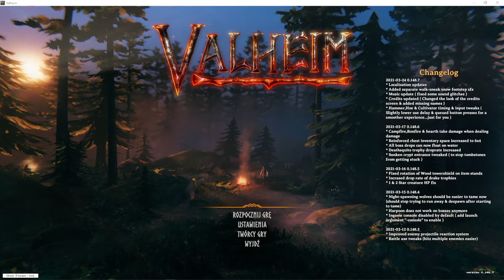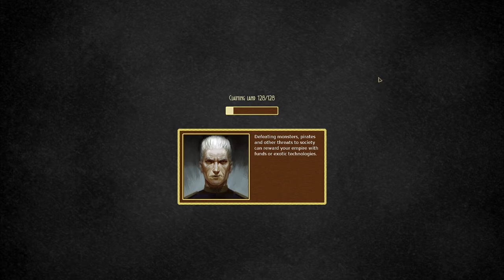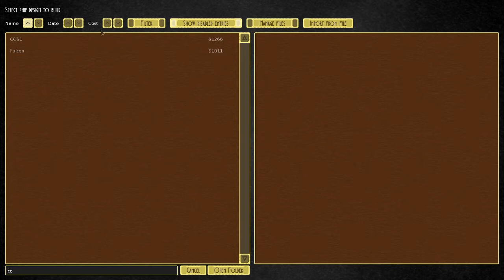Pewna niszowa gierka